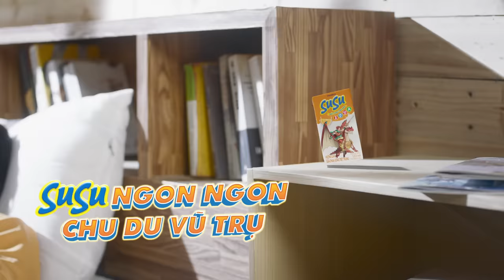CÙNG TRÚC NHÂN DU HÀNH ĐA VŨ TRỤ VUI CỰC! | NHẠC THIẾU NHI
Mời bé cùng đội vệ binh SuSu và ca sĩ Trúc Nhân du hành, khám phá đa vũ trụ vui cực nhaaaa!
Xuyên qua hành tinh âm nhạc sôi động, đáp xuống thiên đường trái cây thơm ngon rồi dạo chơi ở thế giới game vui nhộn...
MV SuSu với hành trình đa sắc màu, âm nhạc cực bắt tai, điệu nhảy siêu ấn tượng, SuSu và Trúc Nhân sẽ khiến cho bé nhún nhảy, lắc lư theo điệu nhạc! Bé hãy nạp ngay năng lượng từ sữa chua SuSu thơm ngon, sẵn sàng cho chuyến đi kỳ thú này nhé!

Sữa chua Vinamilk SuSu lên men tự nhiên với muôn vị trái cây hấp dẫn, bổ sung Vitamin A giúp bé mắt sáng tinh anh, ngoài ra còn có Vitamin B6, B12 và chất xơ hòa tan giúp bé khỏe mạnh, năng động, thỏa sức tưởng tượng và khám phá thế giới